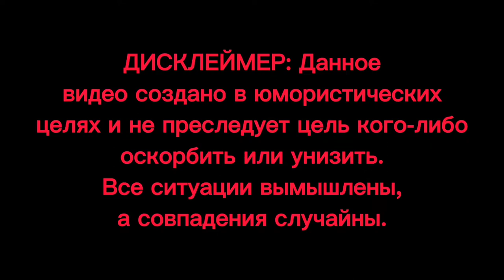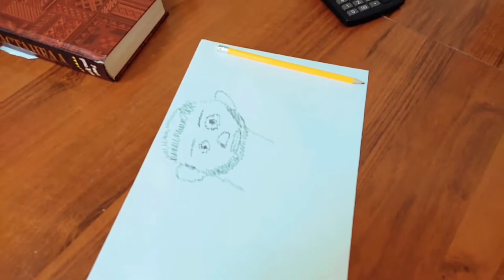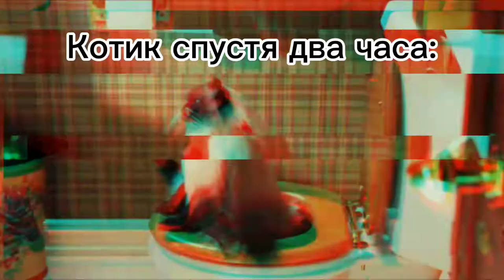# 06 Полный сборник приколов и мемов про мужа Гену и его жену Оксану 😁 Без матов ✅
Всем привет 👋 Это наш первый сборник за ноябрь-декабрь 2021 года.

✅ Здесь смешные и прикольные ситуации из семейной жизни 😁

✅ Все ситуации вымышлены, а любые совпадения случайны.

✅ Все видео сняты исключительно в юмористических целях и не преследуют цели кого-либо оскорбить или обидеть.

✅ Любое копирование и/или использование данного видео и/или его фрагментов возможно только с согласования с владельцами канала.

Инстаграмм - @gena.life_tiktok
Тик-Ток - @gena.life
Яндекс.дзен - ЮморОкс

✅ На поддержку и развитие контента:
Сбербанк: 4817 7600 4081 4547
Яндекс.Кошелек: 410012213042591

❤ Всем огромная благодарность за Вашу поддержку ❤